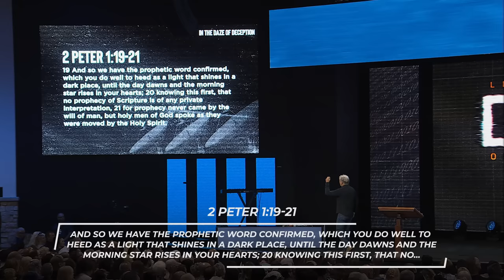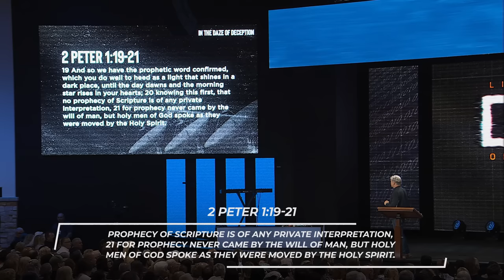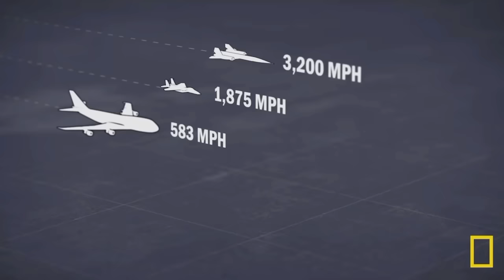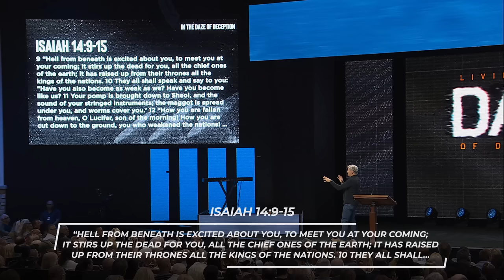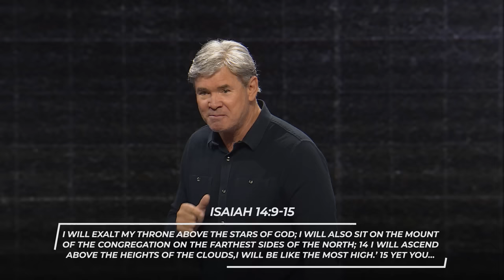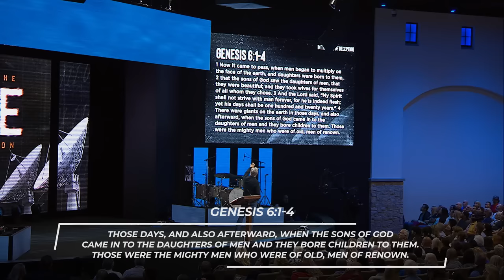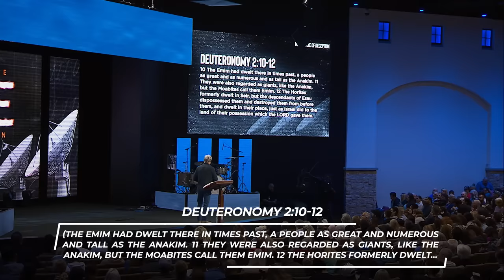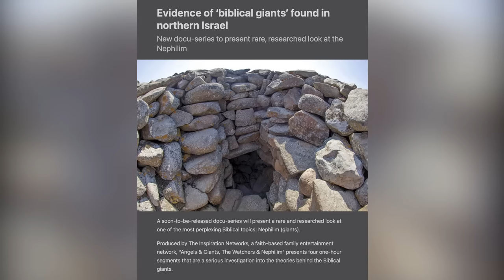In The Daze of Deception - Part 2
In part two of this series, Pastor Jack discusses the link between recent reports of unidentified aerial phenomena and advances in artificial intelligence, connecting them to Biblical prophecies of deception in the last days. Jesus' teachings warn us of the need to stay grounded in scripture to guard against intensifying deceptions as His return nears.

0:00 - Introduction
2:49 - 1. What Does Every Christ-Follower Know For Sure?
27:28 - 2. What Has The World Observed In Times Past?
58:06 - 3. What Is The World Observing At Present?